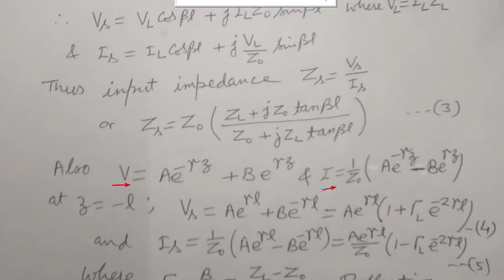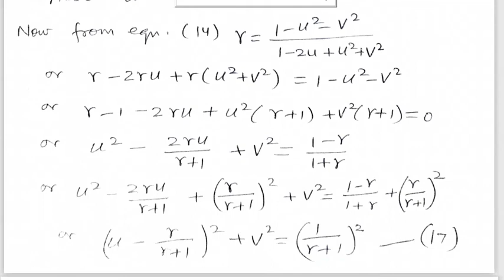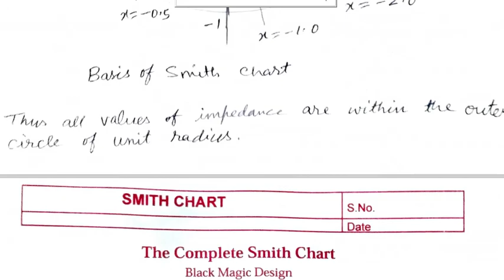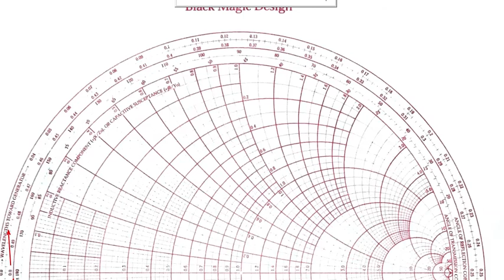CHART Graphical Representation Transmission Line(Smith Chart)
In this video, we discuss the graphical representation of transmission line.